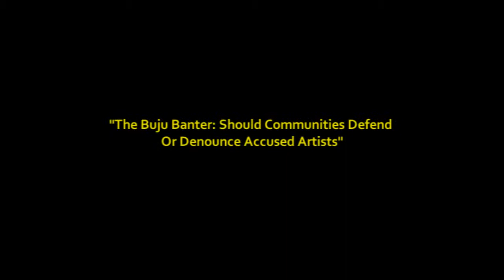Maxine Stowe Explains The Story Behind Boom Bye Bye @ CPR Community Forum 2010 (NY)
Event: Coalition to Preserve Reggae Community Forum Series
Location: Boys & Girls High School, Brooklyn, New York
Date: February 24, 2010

"The Buju Banter: Should communities defend or denounce accused artists before evidence and verdict are known?"

Press Release -- Community to Appraise Artistes On Criminal Behavior

Brooklyn, N.Y. February, 16th 2010 - The Coalition to Preserve Reggae Music (CPR) has announced an esteemed group of panelists and commentators to prime the discussion "The Buju Banter: Should communities defend or denounce accused artists before evidence and verdict are known?" at the season premier of the organization's Community Conversation Series. The forum which comes on the heels of a year of multiple cases of reggae and dancehall artists facing criminal charges is being staged in collaboration Reggae AMPPS (Reggae Artist, Musicians, Producers, Promoters and Songwriters).

The forum takes place at 6:30pm on Wednesday, February 24th at the historic Boys and Girls High School, 1700 Fulton Street near Utica Avenue in Brooklyn. Panelists include attorney at law and long time radio host Jeff Barnes; renowned music executive, Maxine Stowe; musician, singer and philanthropist, Mystic Bowie and musician, singer, producer and president of Reggae AMPPS, Ed Robinson. Also scheduled to offer their insights during the evening's discussion are WHCR radio host, Vinnie B; promoter, Junior "Nakisaki" Lynn; reggae writer, Pat Meschino and Michelle Arthurton of Reggae AMPPS. Each panelist and commentator comes with a distinct outlook and appreciation of this very sensitive issue and will be prepared to banter with the community about this hot button issue.

BonJamTV
One BIG Dancehall Reggae Love